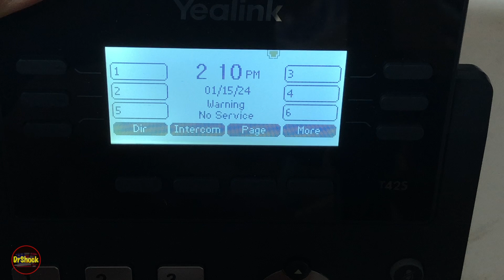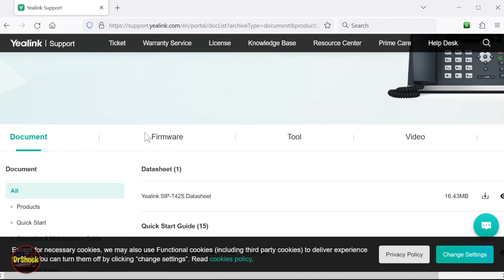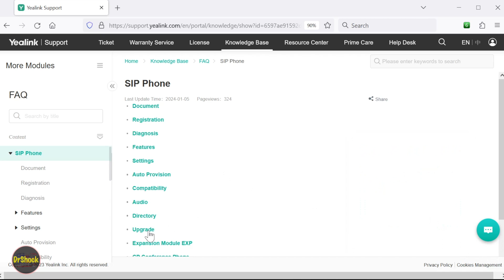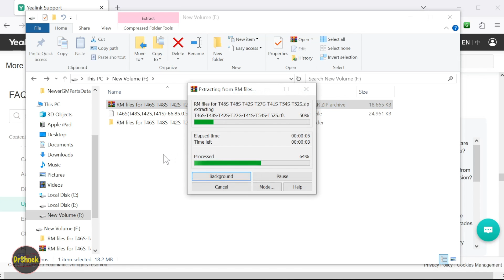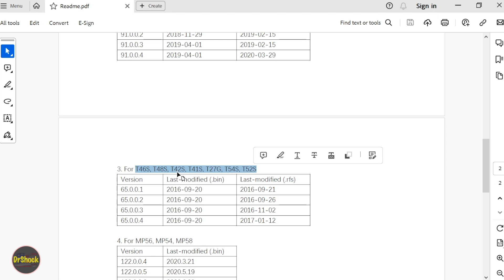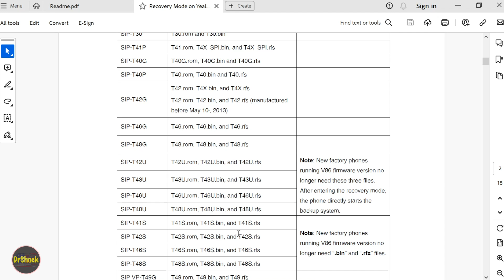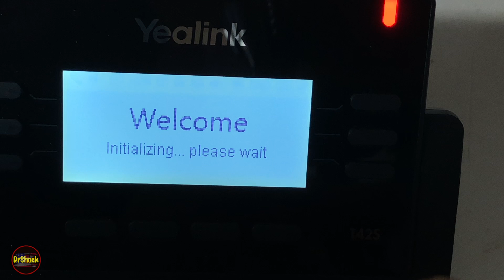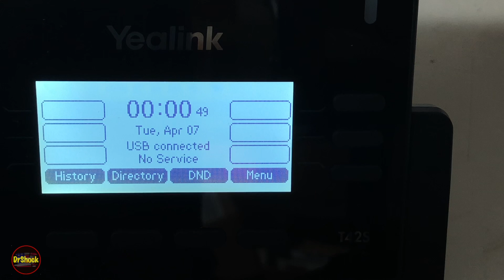Yealink IP Phone Unable to Factory Reset ~ Lost Admin Password ~ USB Firmware Recovery Mode SIP-T42S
In this video we go over how to unlock a Yealink SIP phone which has an unknown administrative password applied thus preventing a successful factory reset.   We will show how to get past this problem by putting the phone into a factory firmware recovery mode and upgrading the firmware via a USB key.   Furthermore I will show you how to get the phones' MAC address removed from Yealinks' Remote Provisioning Service (RPS) database to prevent the service provider assigned admin password from being automatically reapplied again.  The IP phone model we illustrate in this video is the Yealink SIP-T42S, or just T42S.  But the procedure _should_ be the same, or similar, for the following other Yealink SIP phone models as well: T46S, T48S, T27G, T41S, T54S, and T52S.

*NOTE:* Yealink has removed the firmware recovery files from public access now.  So you will have to open a support ticket (same process as removal from the RPS database) to prove ownership first in order to get access to the recovery files I showed.

*The eBay and Amazon search links below are paid links, for which I may be compensated and earn a commission, if you choose to buy the parts and tools shown in this video thru them:*

ADATA USB key

Used Yealink SIP-T42S IP phone

_And if I've saved you some $$ here, consider some coins for the coffee tip-jar!_

Chapters:
0:00 - Problem overview
1:15 - How to perform firmware recovery via USB

Corrections:
4:34 - Yealink has decided to hide these files since this video was made.  You will have to open a support ticket to access them from now on.

_Disclaimer: DrShock, the alias for the human content creator for this YouTube channel, is not responsible for any damages, injuries, losses, or liabilities associated with any repairs, upgrades,  or maintenance performed on yours, or any other, product whatsoever.  No warranty, express or implied, is made as to the accuracy or completeness of any information provided within this channel.  Viewing and using the “as-is" information of this channel is totally at your own risk.   Always wear personal protection equipment and follow appropriate product manufacturer service manual guidelines with original manufacturer parts only when performing any repairs, upgrades,  or maintenance upon any product._